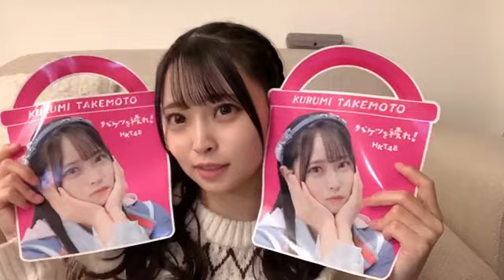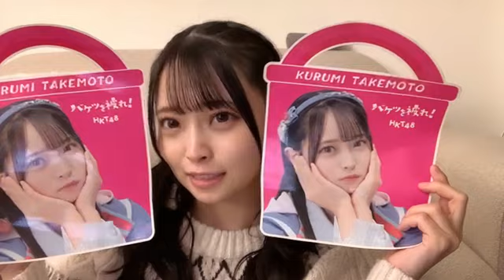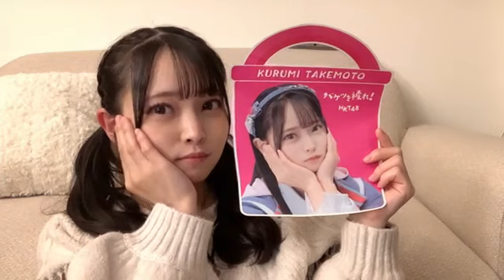2023年12月21日23時21分43秒 竹本 くるみ（HKT48 チームKⅣ）